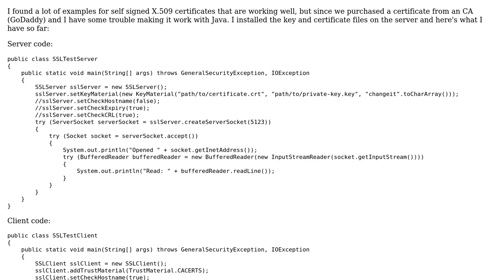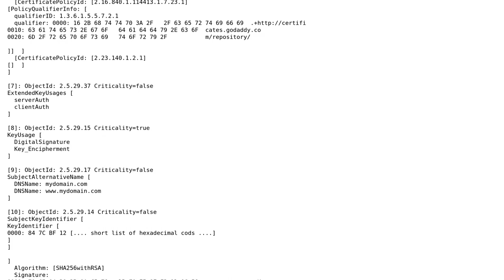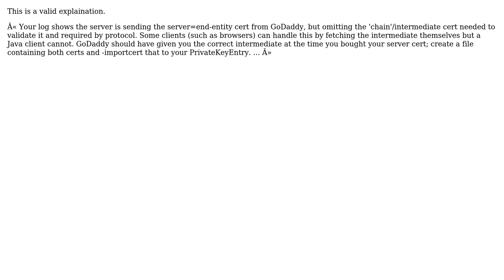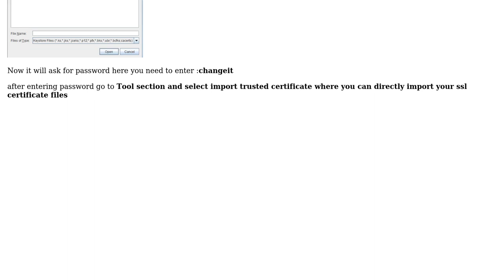How to use Apache Commons SSLServer / SSLClient with certificate? (2 Solutions!!)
How to use Apache Commons SSLServer / SSLClient with certificate?

With thanks & praise to God, and with thanks to the many people who have made this project possible! | Content (except music & images) licensed under CC BY-SA | Music | Images & others | With thanks to user Yann Poire user this_is_om_vm user Beatrice Cassistat and the Stack Exchange Network Trademarks are property of their respective owners. You are responsible for your own actions.